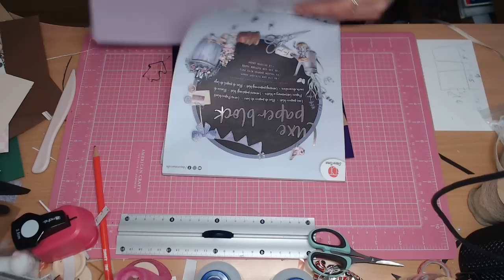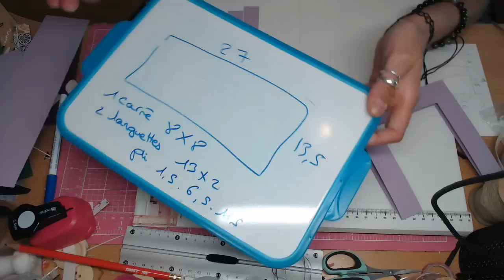TUTO CARTE DIAMAND FACILE / EFFET WAHOUUU GARANTI